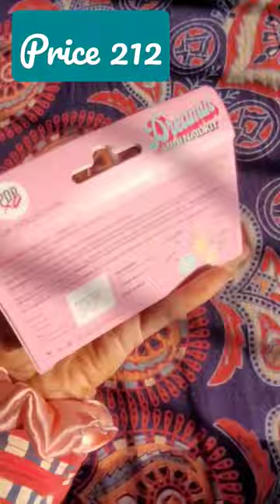my glam mini nail paint|Reviewer girl